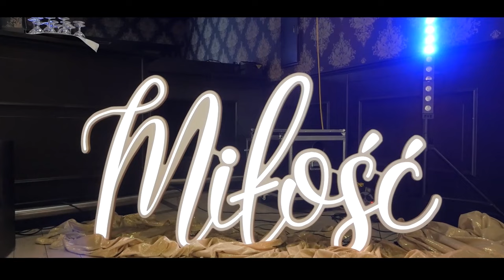Romane Gila 2023 !!!! Biaw Erwin & Laura !!!! Zwiastun